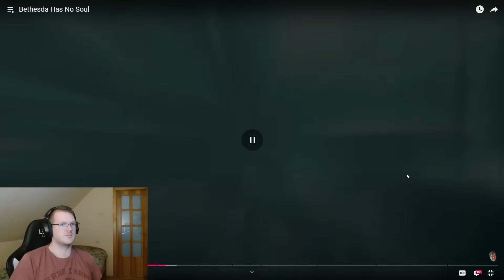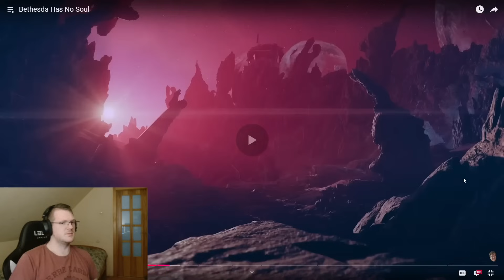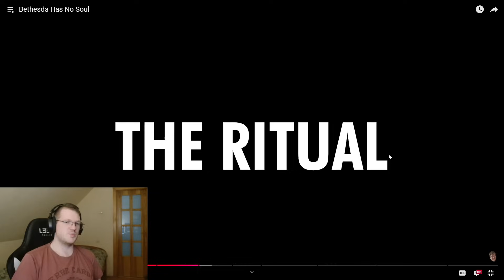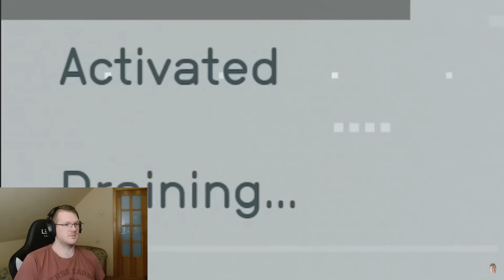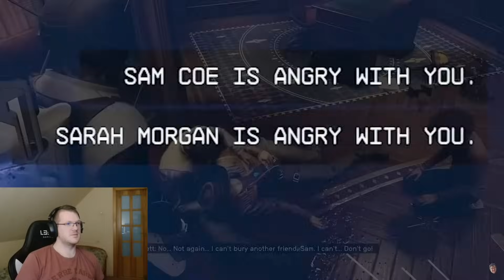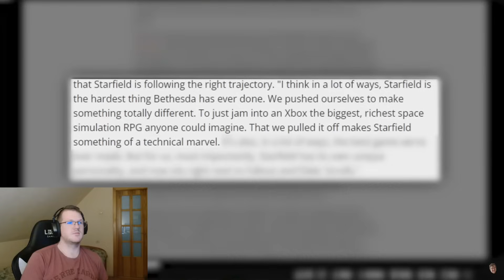Bethesda Has no Future